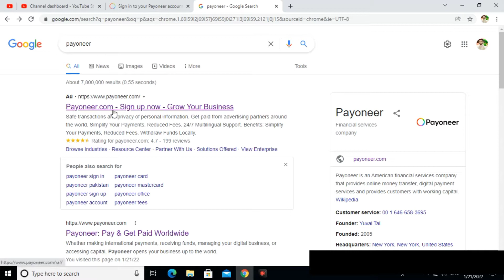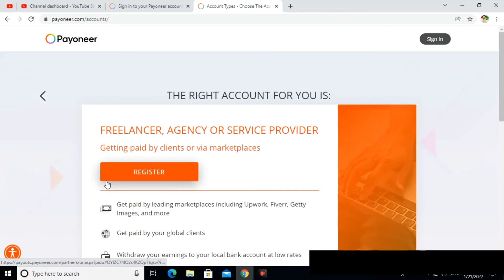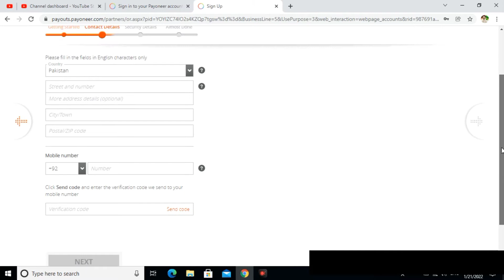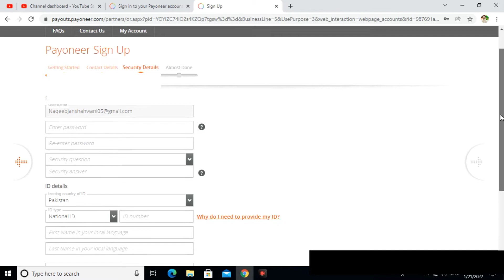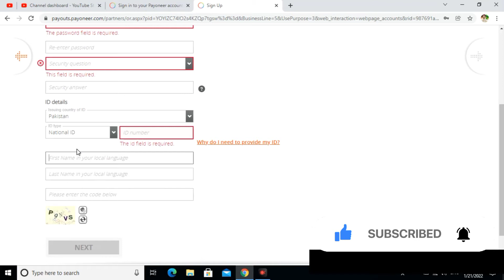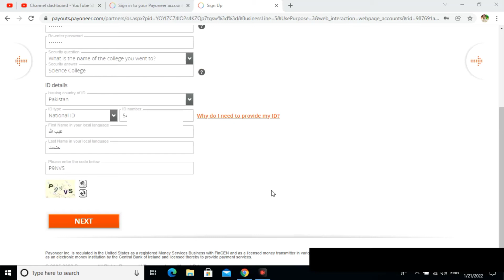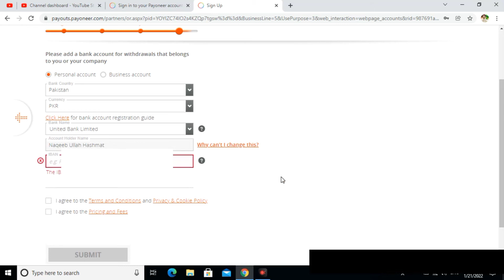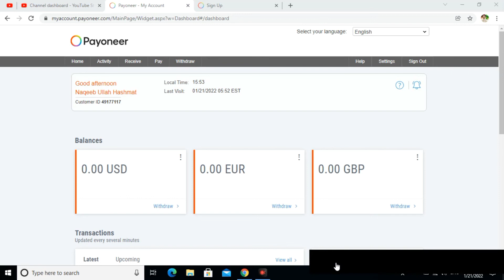How to create Payoneer Account in Pakistan 2022 | Naqeeb Jan Information Technology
Assalam Walaikam !
In this video I am going to tell you that How to create Payoneer Account in Pakistan and How to attached bank with payoneer.
regards: Naqeeb Jan Shahwani